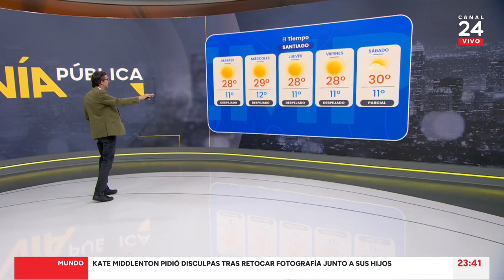Vía Pública - Lunes 11 de marzo 2024 | 24 Horas TVN Chile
Revisa una nueva edición conducida por Matías del Río.